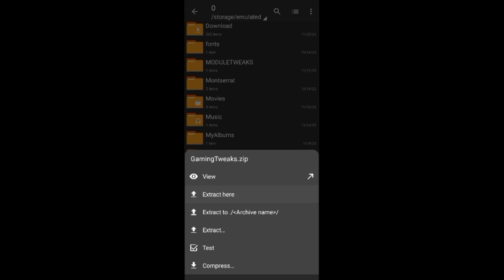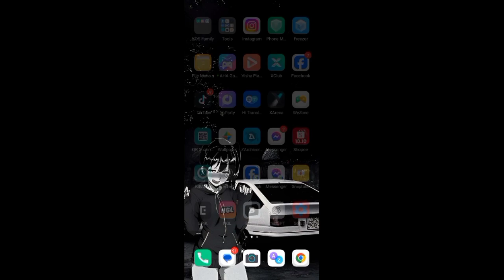REDMAGIC MODULE NO ROOT OVERCLOCK YOUR ANDROID WITHOUT ROOT BOOST FPS PERFORMANCE BREVENT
Download Tongits Go Now For Free Load/Robux/Cellphone😮♥️

 Not Clickbait
✅ 100% Working
🔸Direct Link (Mediafire or G Drive)
research. Non-profit, education or personal tips the balance in favor of fair
use.